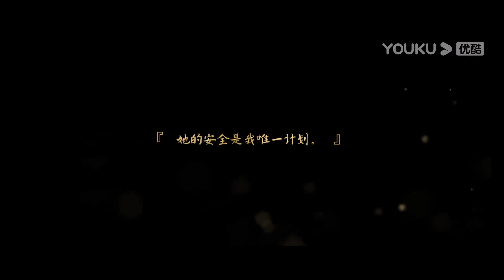ENGSUB【FULL】契约新娘 My Everlasting Bride EP17 | 👰替嫁丫鬟柯颖💌双面少帅文渊🤵演绎民国复仇虐恋💐| 柯颖/文渊 | 优酷宠爱频道 YOUKU ROMANCE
★以下地区观看正片请移步优酷国际版APP：印度尼西亚、中国台湾、新加坡、日本、泰国、中国澳门、菲律宾、越南、韩国、中国香港、马来西亚。欢迎下载优酷国际版APP，不管您所处何地都能享受《契约新娘》全集多语种字幕噢，加入优酷国际版APP会员，更能抢先观看更多会员集数！

📺【契约新娘 My Everlasting Bride】原本是富商沈家与军阀聂家联姻的喜日，大小姐沈青夏却陡然遇害、羞愤辞世；沈家丫鬟小蝶为报此仇假扮千金，嫁给聂氏少帅聂祯。然而当小蝶发现加害者嫌疑直指聂祯时，等待着她的不是一个简简单单的复仇行动，更多的爱恨情仇开始交织。原本的恶人似乎有着善良的真实面，原本的故人却又蒙上了暴虐的黑面纱，在漩涡中升腾的故事，开始延宕出因果的终局，凝练出真爱的誓言。
🤍主演：柯颖/文渊/柯博伦/牛欣欣/明悦/严丰/任重/桃囍/侯卫星
🤍集数：24集

00:00 The International Website youku.tv is now available!
02:00 Download YOUKU International APP to get early access to the full show